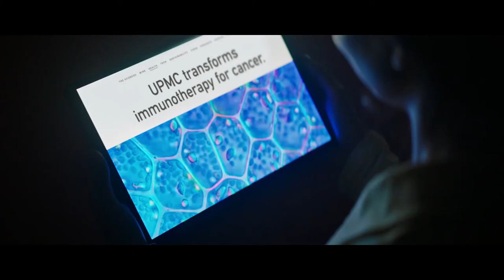NCPA Comics Club Ep. 4: Southern Bastards, Saga, and hot Hayao Miyazaki takes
Jeremy and Brett are back to talk about Saga by Brian K Vaughn and Fiona  Staples and Southern Bastards by Jason Aaron and Jason Latour.

They also discuss the new creator-owned series Vanish by Donny Cates and Ryan Stegman as well as recent issue of Gunslinger Spawn and Predator.

Jeremy also talks about his trip to the movies, and Brett talks more Elden Ring.